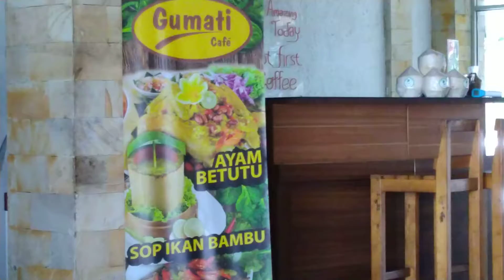Wayang Golek ada di Resto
Nyoba Nasduk ala Resto